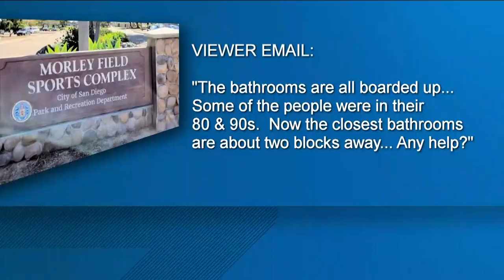Working for You: Balboa Park restroom boarded up for months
CBS 8 is working for you to discover why a restroom in Balboa Park has been boarded up for months.

A viewer emailed CBS 8 after attending a high school reunion recently at Morley Field.

“The bathrooms are all boarded up... Some of the people were in their 80s & 90s.  Now, the closest bathrooms are about two blocks away... Any help?” the viewer wrote.